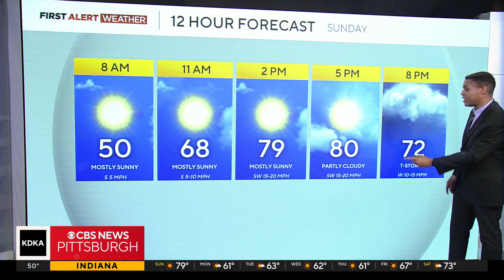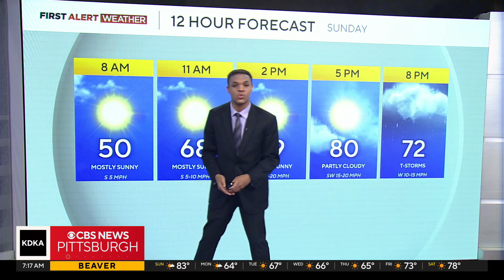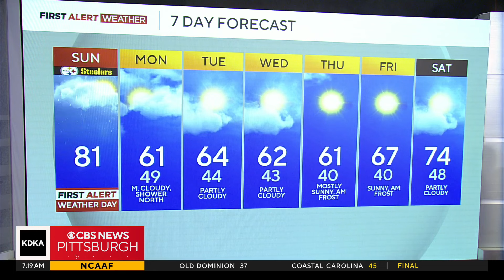KDKA-TV Weekend Forecast (10/6)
Get the latest weather updates with First Alert Meteorologist Trey Fulbright's forecast.